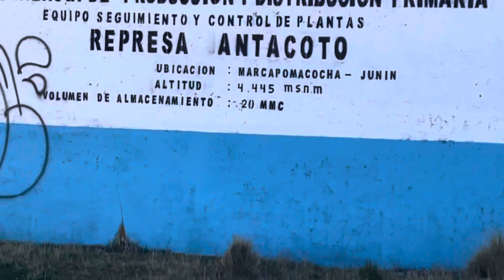Land Rover series at 4800 Metres above sea level